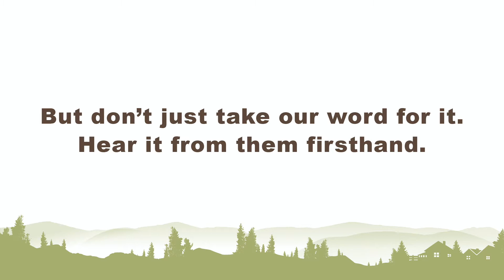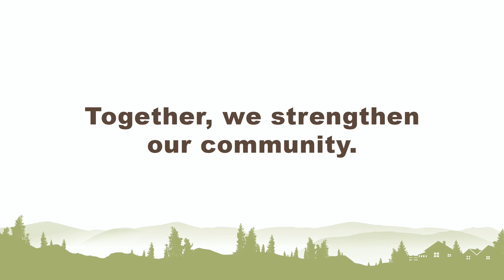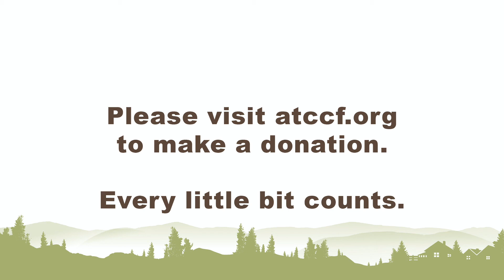Adirondack Trust Company Community Fund - Nonprofit Spotlight Shelters of Saratoga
For nearly a decade, the Adirondack Trust Company Community Fund (ATCCF) has been your partner in strengthening our community.

We are pleased to share stories from various nonprofit ATCCF Lend-A-Hand grant recipients and shine a spotlight on true heroes in our community. Hear from the nonprofits firsthand as they share how your support has bolstered their missions and helped them overcome significant challenges this year.